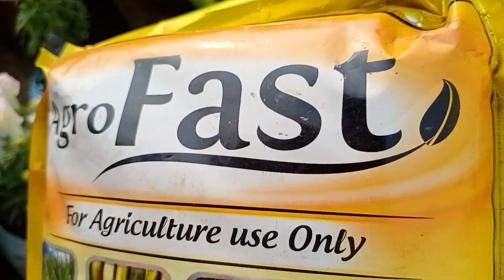winter plant ki Chhoti Se shopping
Hi friends!! This a new video to flowers in the plants

If you like my video then please do Like👍, Share ✍️🤝and Subscribe📣 to my channel and dont forget to hit the bell🔔 icon to get the latest update from my channel📌.

People who are new to my channel, I will tell you that I make videos on plants care and tips and gardening facts.

 Thank you friends..👋🙏bye bye..take care